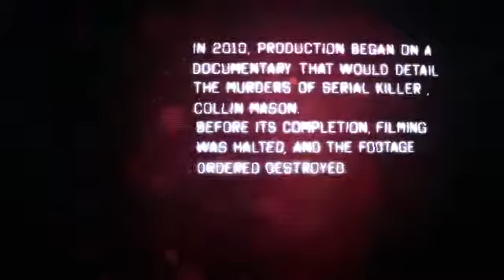The Cohasset Snuff Film Found Footage Trailer